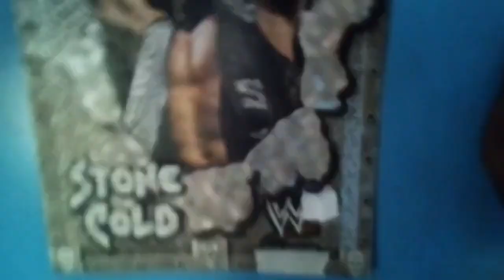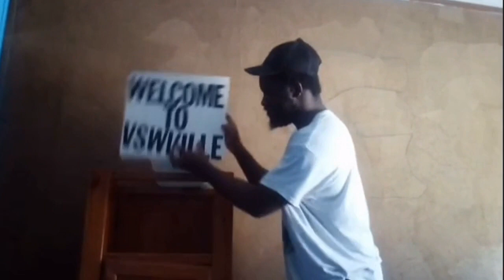The G.O.A.T. Hikaru Shida becomes a 2x AEW Women's World Champion (reaction)